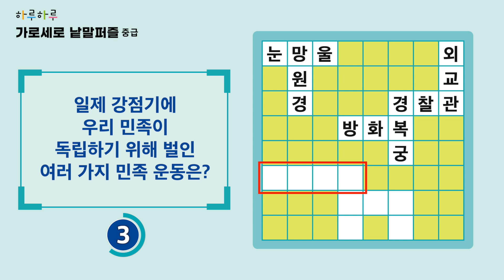[하루하루 가로세로 낱말퍼즐_중급] 28 스물여덟째 날 퍼즐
초등 문해력·어휘력을 키우는
하루하루 가로세로 낱말퍼즐!

교과서가 쉬워진다!
공부가 재미있다!
입시까지 이어지는 문해력과 독해력,
하루 한 장 낱말퍼즐로 시작부터 앞서가자!